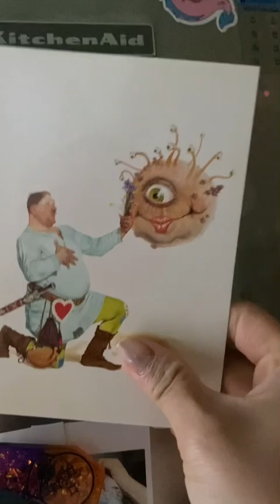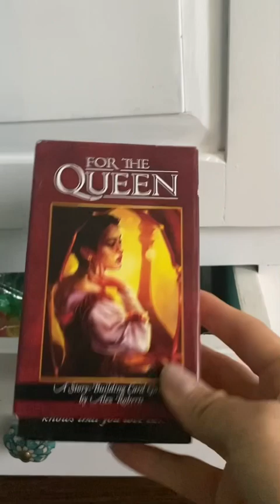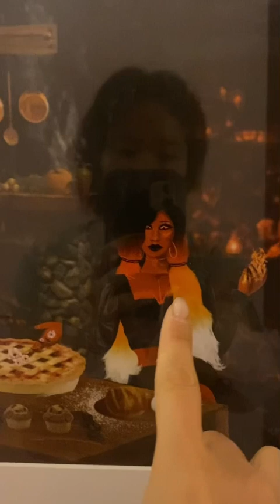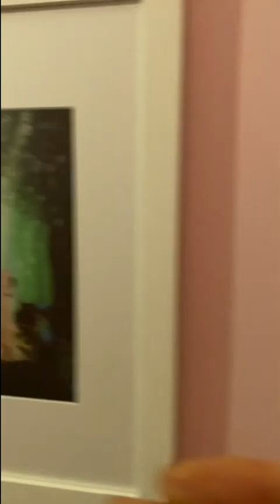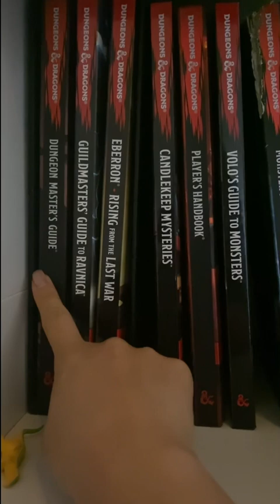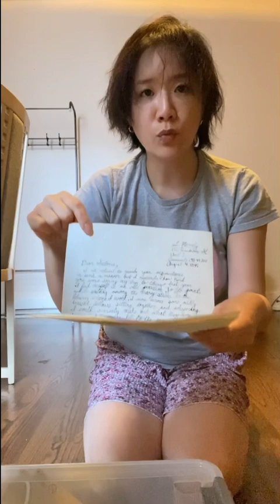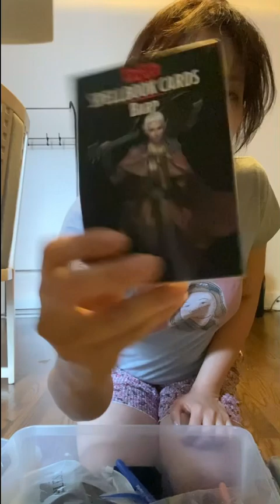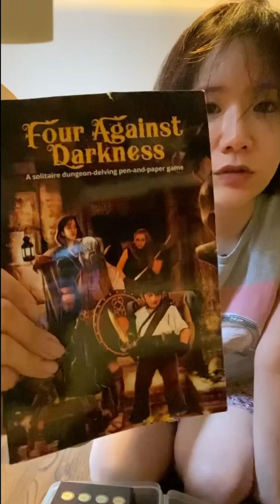디엔디/티알피지/보드게임 관련 물건들 소개